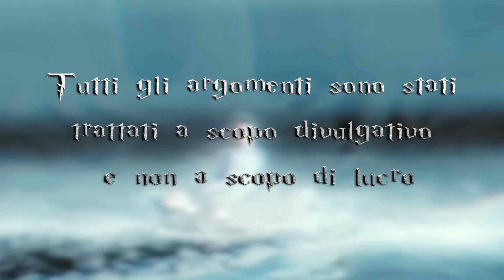Cosa ne penso di Harry Potter (2001- 2011)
▆ ▇ █CUORE E MAGIA█ ▇ ▆
Harry Potter è una serie di romanzi fantasy scritta da J. K. Rowling e ambientata principalmente nell'immaginario Mondo magico.
La serie cinematografica ha avuto molti registi tra i quali Alfonso Cuarón, Chris Columbus, Mike Newell e David Yates.  Il successo di Harry Potter è tale da essere entrato nell'immaginario collettivo della maggior parte di noi e nonostante pregi e difetti Harry Potter merita un posto nelle saghe fantasy che hanno segnato delle generazioni e che lo faranno anche in futuro.